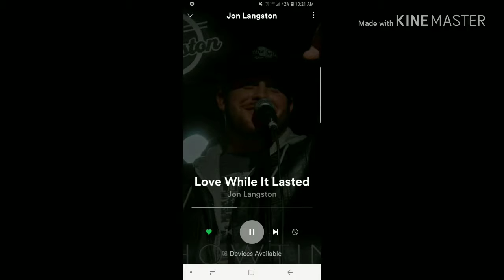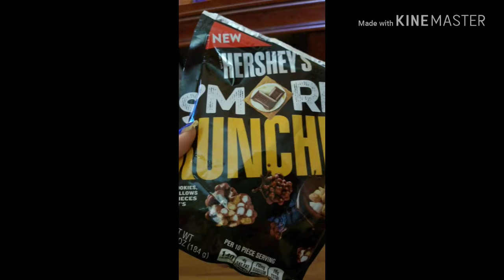Went to bed with a little headache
Musical.ly:  windy_bullock